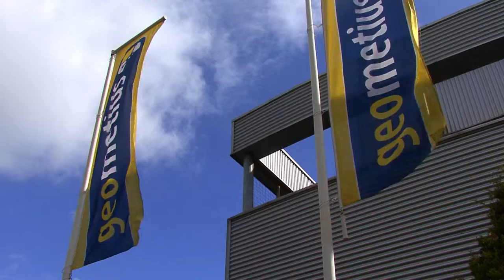Bedrijfsfilm Geometius 1 min.